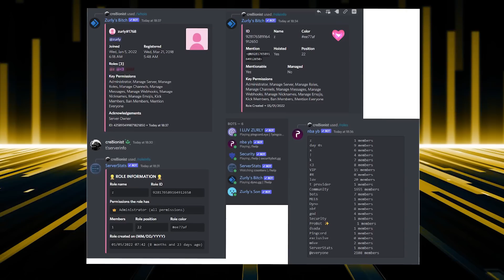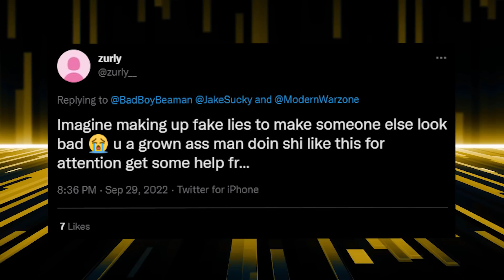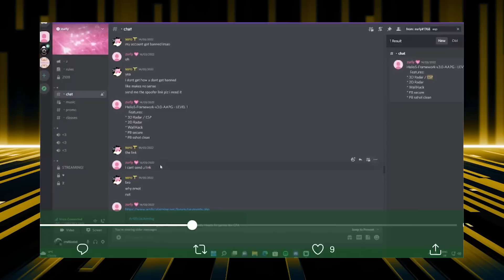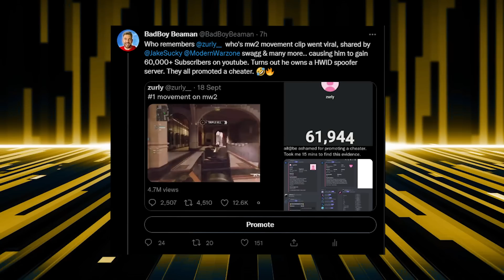ZURLY 100% CHEATING PROMOTED BY FAZE SWAGG!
SWAGG PROMOTES 100% EXPOSED CHEATER ZURLY!